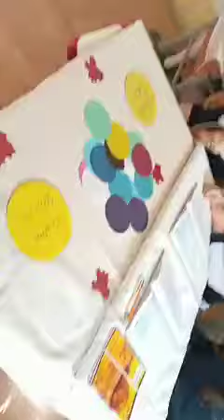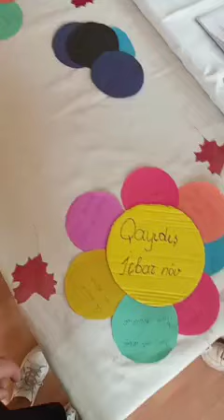Felin qrammatik məna novleri .